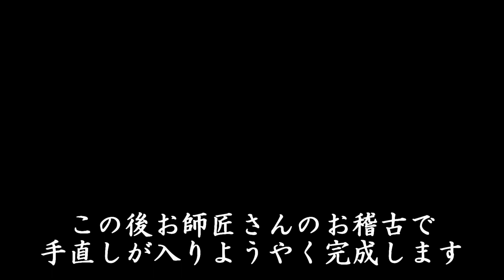小唄"自習 唄本・譜面書き"とよ菊美 紫沙 Kouta Japanese classic short songs"How to study & notation"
譜面はどうなってるんですかという問いがよくあります。私は唄の時は「歌詞」、三味線の時は「譜面」で演奏し後に暗記しますので、二種類作成します。
本来小唄は弾き歌いはしません。唄と三味線について脳の中の理解も別になっているようですので、私は別々のものを作っています。

2020/8/3
春日とよ菊美　浅草紫沙